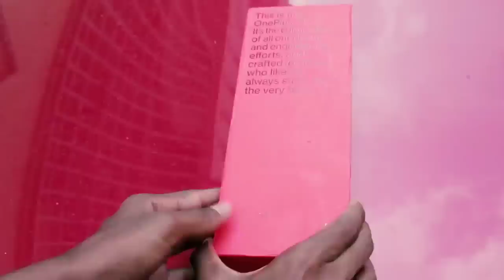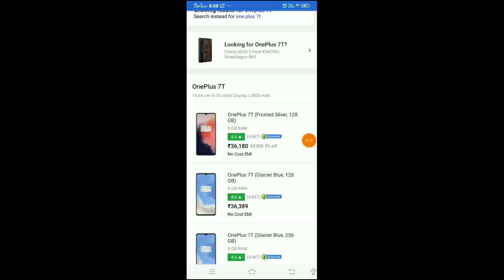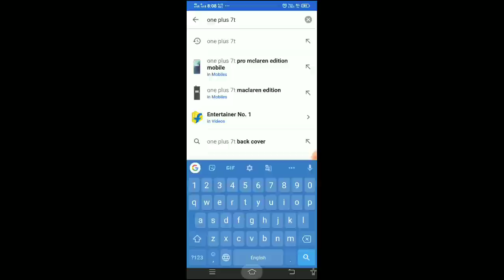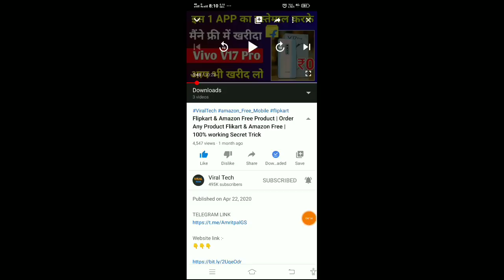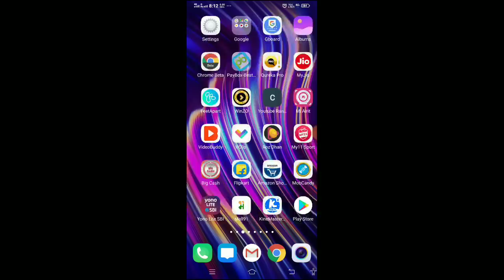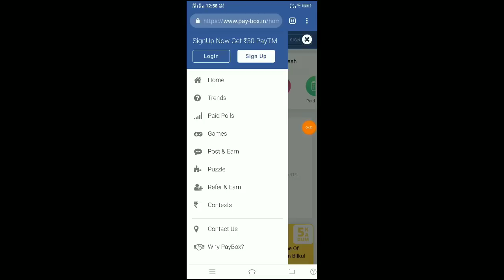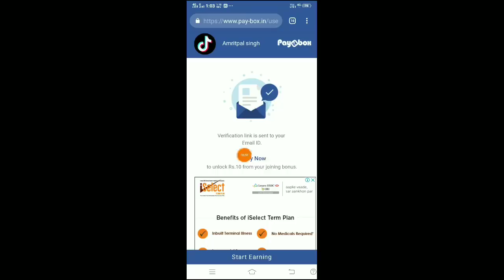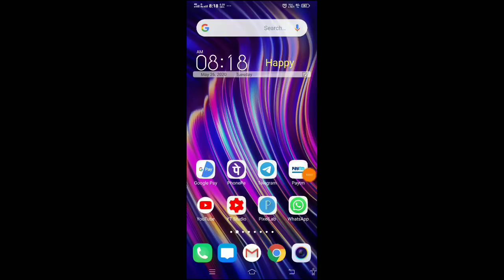How to buy Free One Plus 7T Mobile by A Application | Flipkart Free Product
Free Buy One Plus 7T

Flipkart & Amazon Free Product | Order Any Product In Flipkart & Amazon Free

* "" Hello Sir, My name is Amrit singh,I want some free sample products from you and i will review it.

Amazon se Free Mobile Kaise mangvaye

Amazon free stuffs
Free i phone
Free mobile
Free smartphone
Free shopping